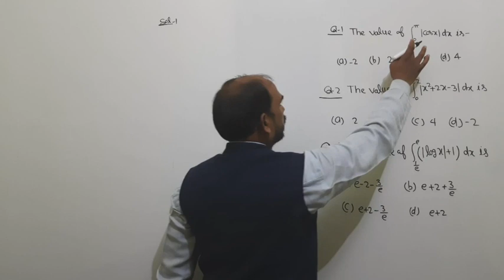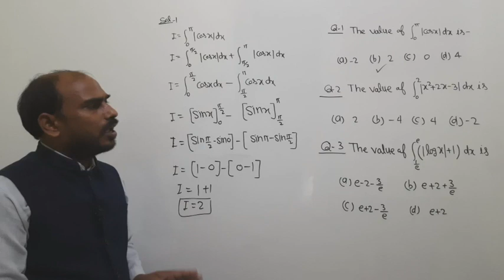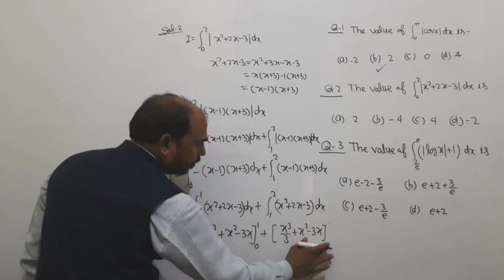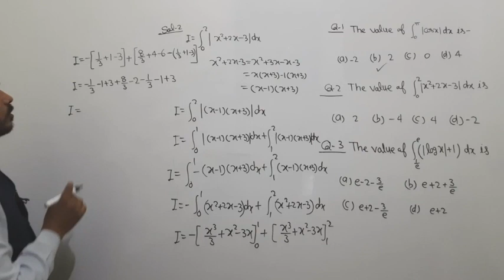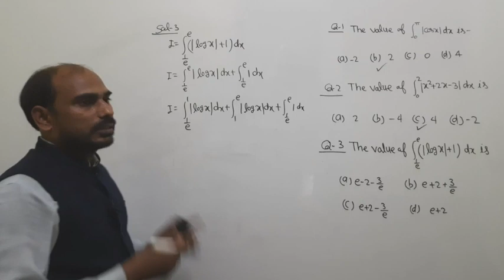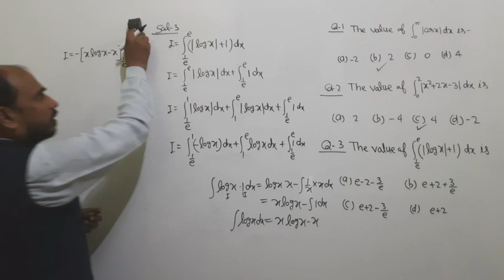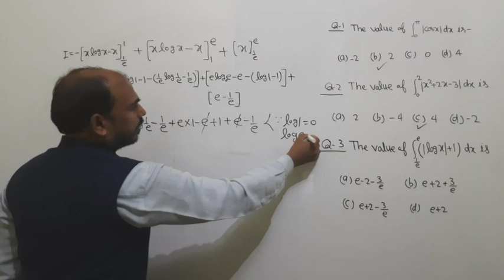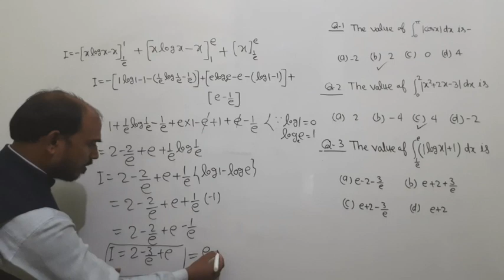Important questions of maths for BHU BSc. entrance exam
Hello friends/students in this video I will say about Important questions of Maths for BHU BSc entrance exam.